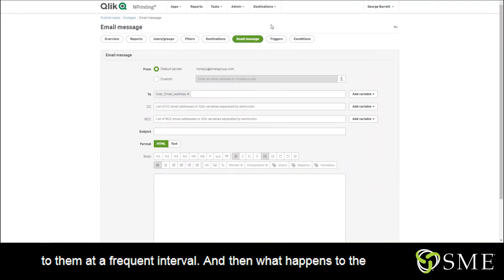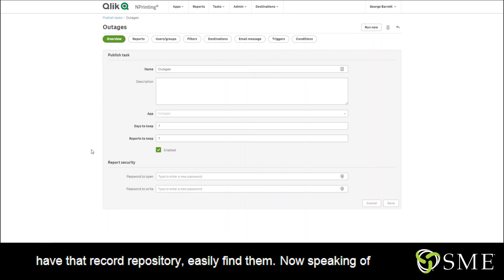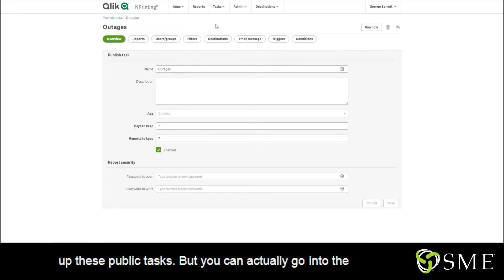Qlik NPrinting NewsStand Helps You Organize Your Reports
When everyone thinks about reports, what's the first thing that probably comes to mind when it comes to delivery? And then what happens to the report after it's emailed to them?

Well either sits in the email,or for some organizations, they can move it to a specific folder structure or something where people can then access it afterwards. Those are both great options, but in terms of finding reports relatively quickly, it is not the right solution. Enter Nprinting NewsStand.